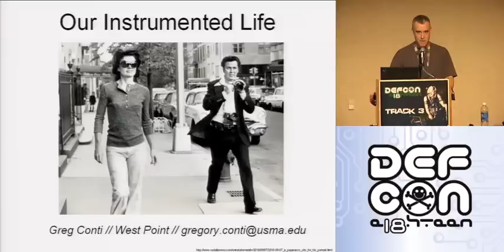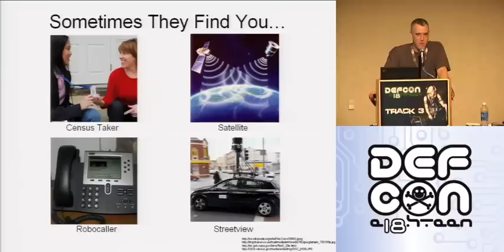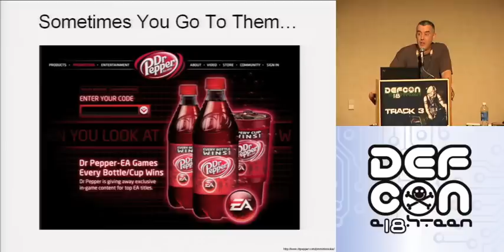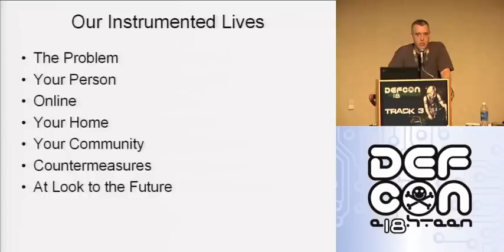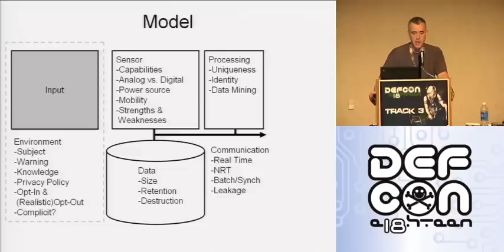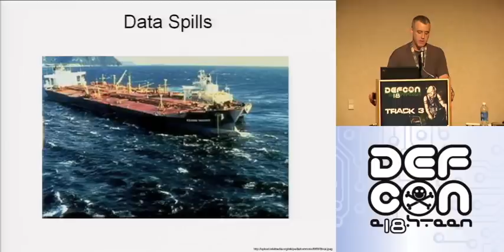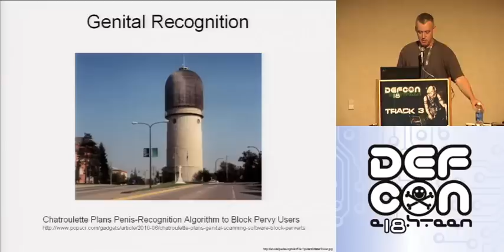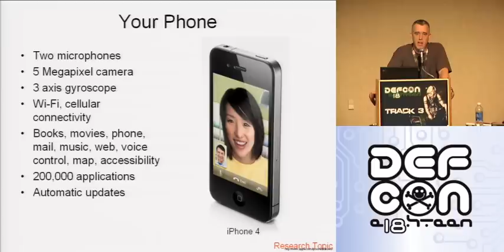DEFCON 18: Our Instrumented Lives: Sensors Sensors Everywhere 1/3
Speaker: Greg Conti

Make no mistake, your analog life is under siege. Virtually every facet of your day to day existence is being sampled, digitized, aggregated, collated, shared, and reality mined. Whether the reason is to support your friendly neighborhood targeted advertiser or to help win a war on terror, a thickening web of sensors tracks our day to day existence in the physical world. Sensors are everywhere: our sneakers, cell phones, appliances, game consoles, power meters, automobiles, highways, bridges, airports, shopping malls and night clubs, among many others. At the same time, technologies that uniquely identify us from a sea of others are on the rise. Financial and other incentives motivate many to start sampling our lives and the law does little to protect us. Convergence of the resultant islands of data is occurring now. More important however is the next step. Because sampling is occurring on a scale never before imaginable, our uniqueness and individuality are giving way to previously impossible models of collective and individual human behavior. How these models will be used is up for debate, but you can be certain they will be abused by some. This talk examines the problem of our impending instrumented existence, studies where it is all going, and provides you with ways to defend yourself, your family, and friends.